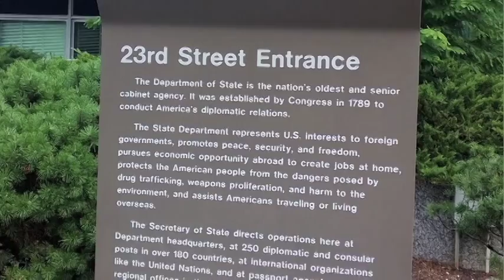UCR: Our Favorite Faculty - Sean Jasso and Kassandra Taira (SoBA)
UC Riverside has grown dramatically in the past few years -- in both size and stature. But we've tried to keep our class sizes small. Our undergraduate students are still able to maintain close relationships with their professors and instructors. And that means spending quality time with some of the world's finest faculty.

To learn more about the UCR experience, including our admissions process and requirements, please go to admissions.ucr.edu.